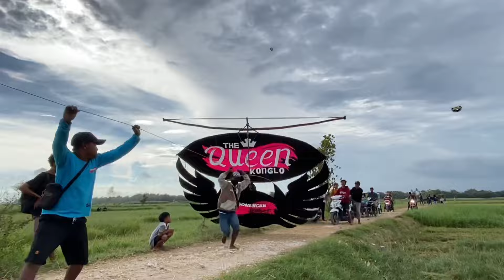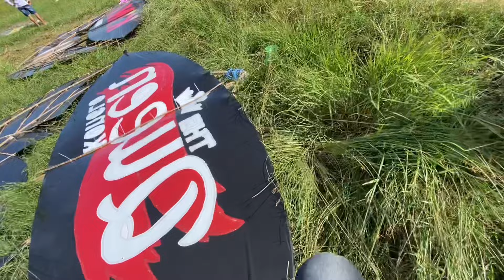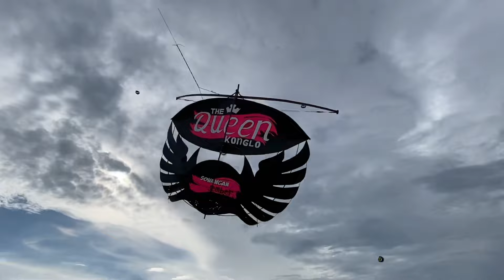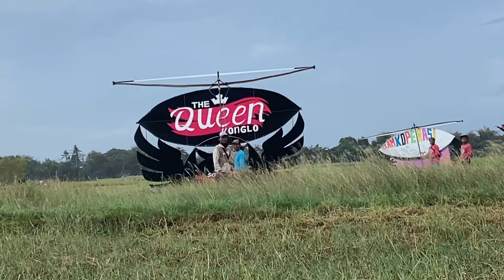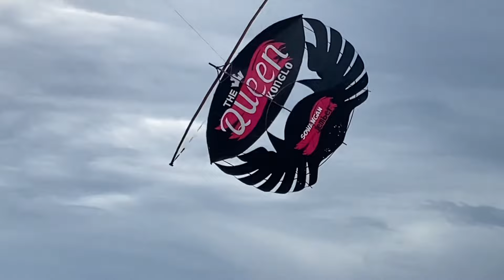Hari nunjem sedunia the kuen tetap horeg walau nunjem